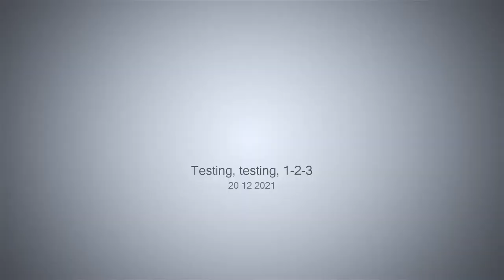Testing, testing, 1-2-3 - 20-12-2021